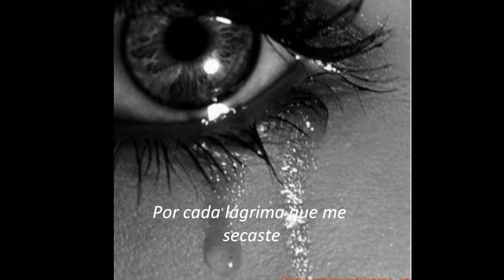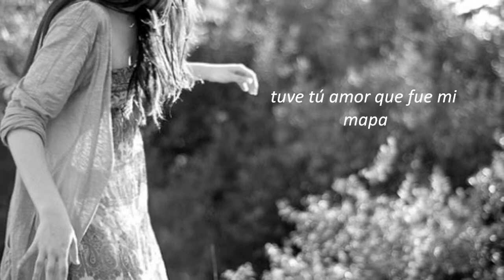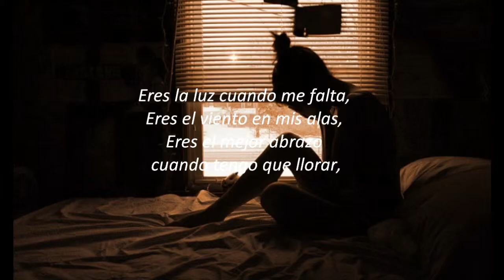te lo debo a ti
todo lo que soy te lo debo a ti mama